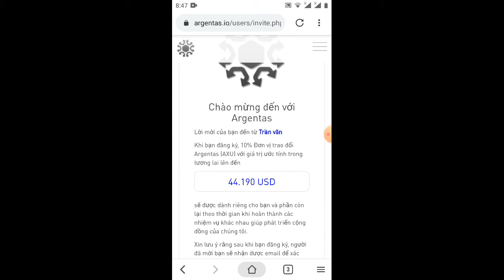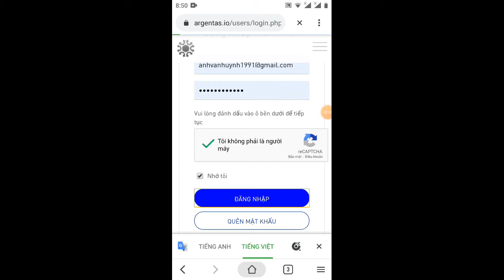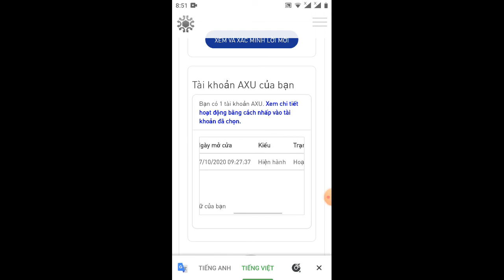hướng dẫn nhận FREE 4.419 Token AXU từ dự án mới ra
Link ĐK
Argentas is developing a future payment network and having some of their future global currency reserved for early adopters.